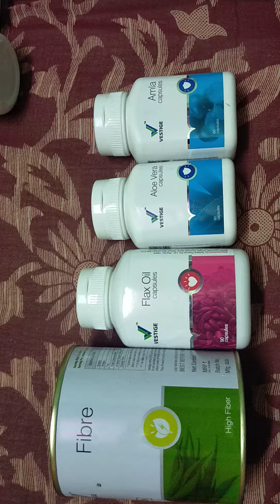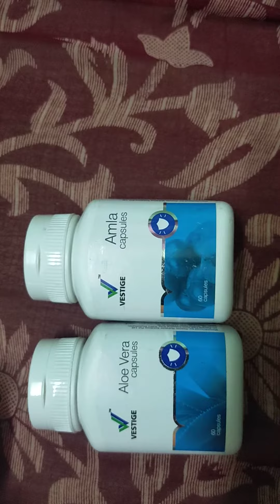మలబద్దకం (Constipation ) 100% cure Vestige Product Telugu lo